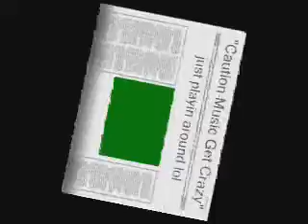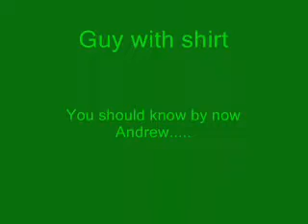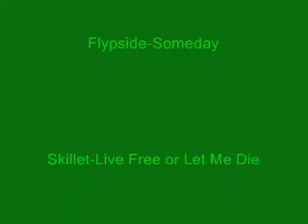music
YES WE ARE VERY VERY AWESOME